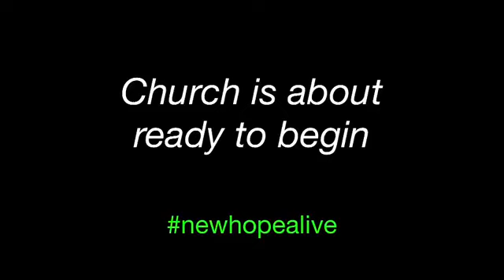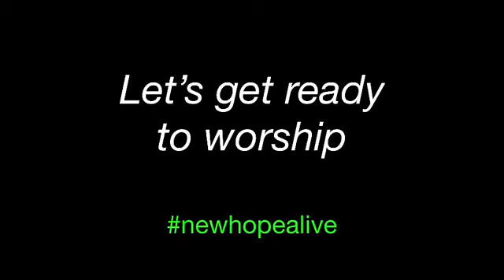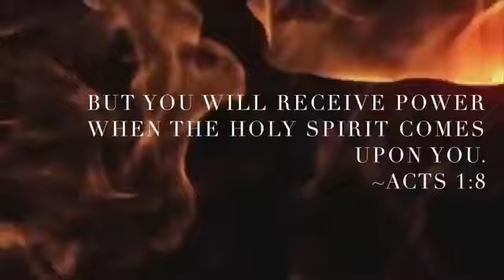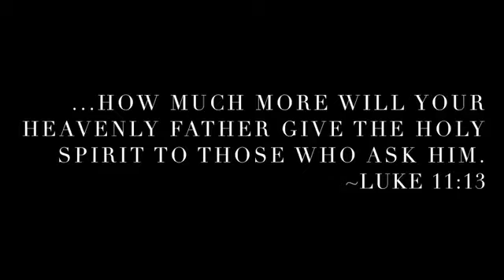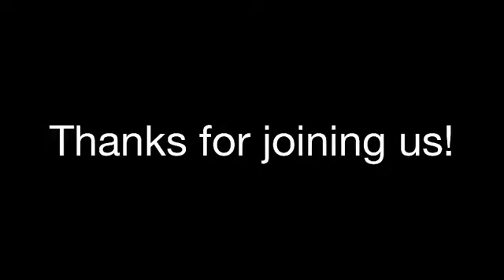Holy Spirit- Pastor Shane Wilson- June 21, 2020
Holy Spirit-
Pastor Shane Wilson-
Columbia City, IN